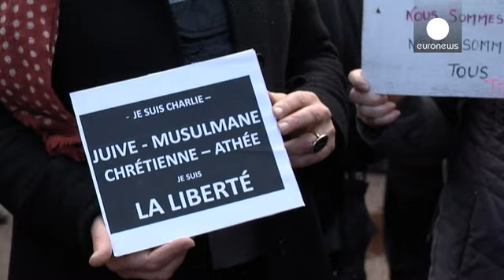Je suis Charlie: marcha história em França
Os franceses responderam à chamada, e ocuparam as praças principais em toda a França, para defender os valores da democracia e da liberdade de expressão.

Uma manifestante manifestou tristeza pelo assassínio do professor e economista, Bernard Maris, colaborador do Charlie Hebdo:

- Estou muito triste porque Bernard Maris era um bom amigo. Cada vez que lhe telefonávamos, reagia imediatamente. O que nos entristeceu mais foi, quando se deu o primeiro atentado, telefonámos-lhe, e ele não respondeu.…